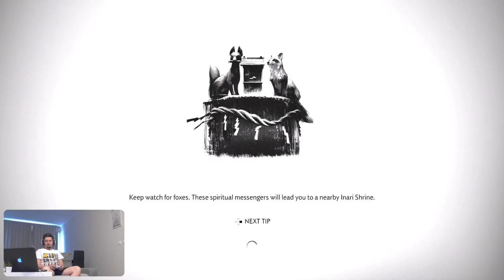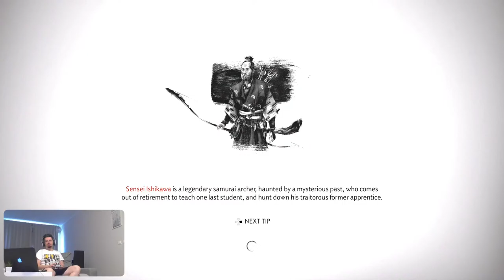Ghost Of Tsushima P2/3